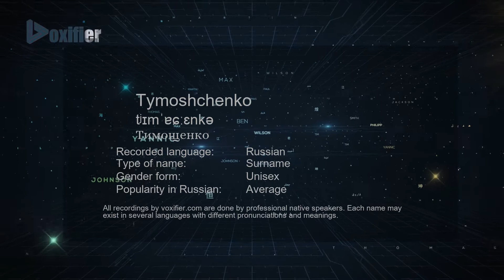How to Pronounce Tymoshchenko (Тимощенко) in Russian - Voxifier.com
This is the Russian pronunciation, gender, and phonetics recording of the name Tymoshchenko (Тимощенко). The same name may exist in other languages with different pronunciations. Check the meaning of name along with other possible pronunciations or similar names for free Voxifier uses the help of expert linguists to simplify pronunciations by replacing some special sounds with sounds more commonly available across all languages.